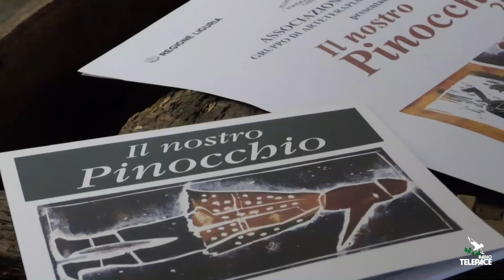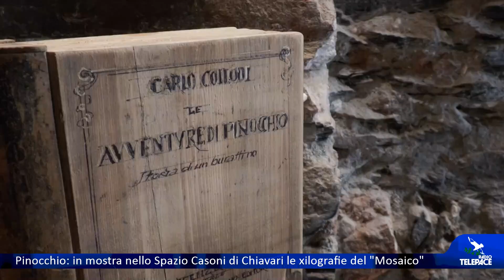Pinocchio: in mostra nello Spazio Casoni di Chiavari le xilografie del "Mosaico"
CHIAVARI - E' Pinocchio, di cui quest'anno ricorrono i 140 anni, il protagonista della mostra allestita nello Spazio Casoni di Piazza San Giovanni a Chiavari. Saranno esposte le xilografie realizzate in questi anni dagli ospiti del centro riabilitativo "Il Mosaico". Sabato pomeriggio l'inaugurazione con una piccola rappresentazione teatrale.